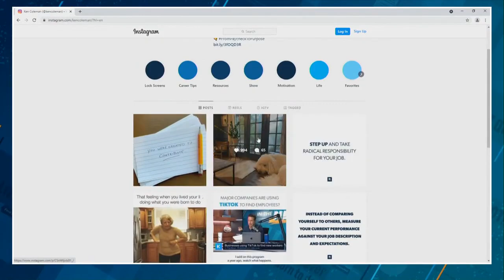Can’t Decide On a Career Use This Tool! (8/16/2021)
Pre-order my new book "From Paycheck to Purpose" and get $100 in FREE bonus items?